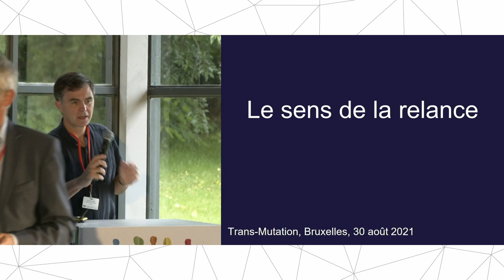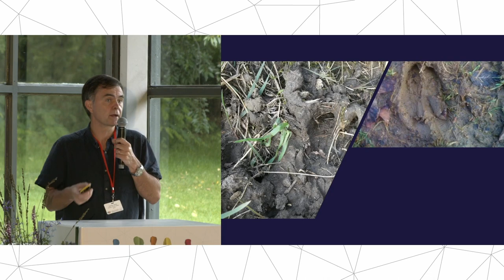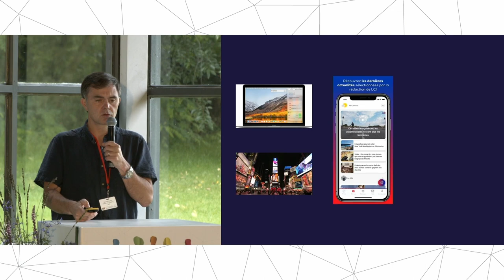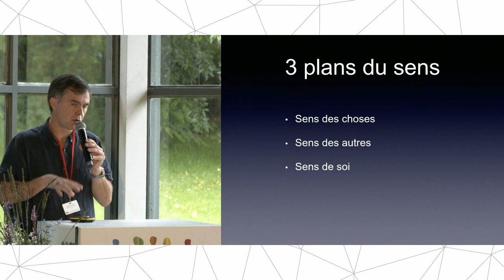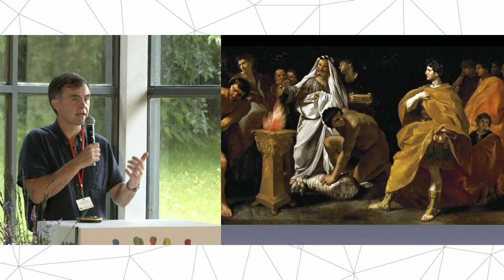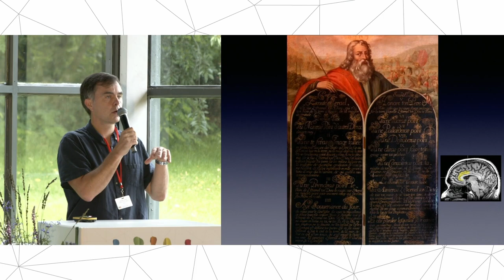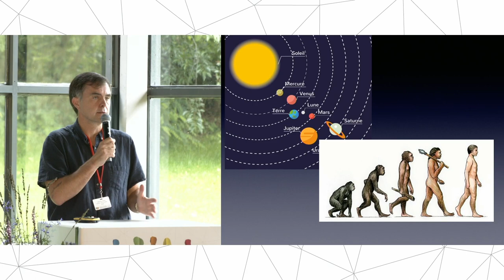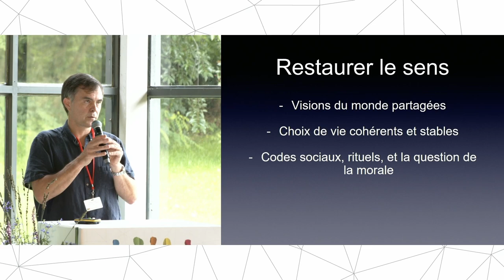Sébastien Bohler, neuroscientifique - Où est le sens?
Université d'été Trans-mutation, 30 août 2021 (2/9) - Le sens de la relance
Sébastien Bohler, auteur de "Où est le sens? Les découvertes sur notre cerveau qui changent l'avenir de notre civilisation" (Robert Laffont, 2020)
Suite du livre "Le bug humain - Pourquoi notre cerveau nous pousse à détruire la planète et comment l'en empêcher" (Robert Laffont, 2019), qui avait été présenté à Trans-Mutation en 2020